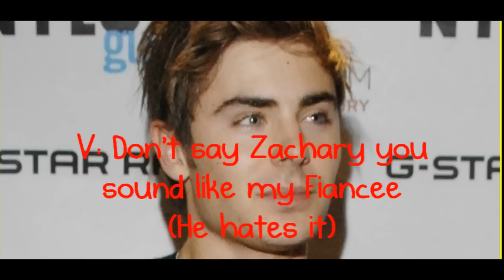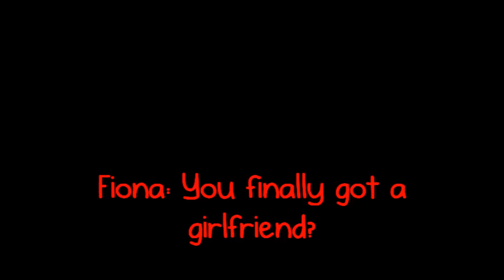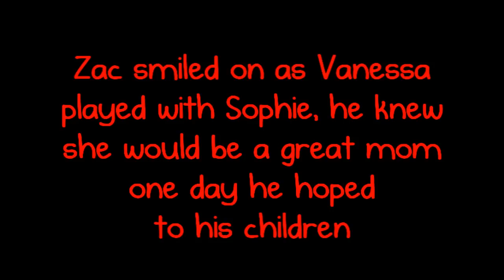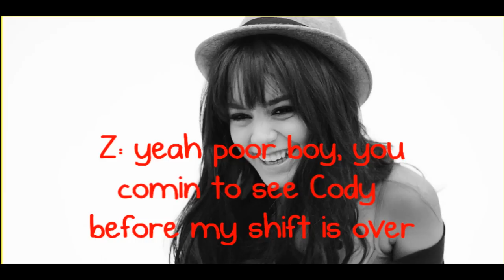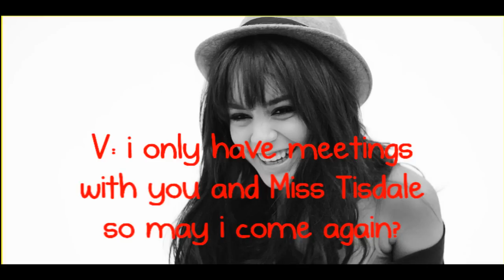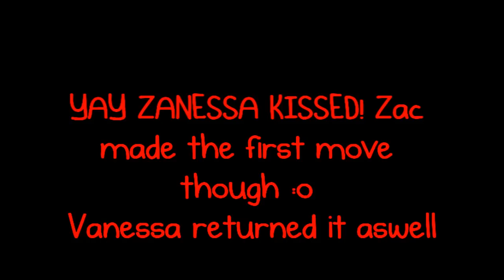The Wedding Planner Ep.3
took me 8 times to render this then i thought restrat my laptop then it finally worked YAY!
so i would appreciate some nice reviews
i apologise late stupid sony vegas doesn;y like coopearting with me Grr...
but don't stop reading Okay College is realy tough on me atm so i would appreciate if you guys would just wait not everyone has such and easy life especially not in the UK so yeah please
ALSO Anyone from LA who live near a camp america and are under 17
next year 2011 i will be working there :D
how great is that haha
i;ll inform ya'll with information on which camp i actually go to